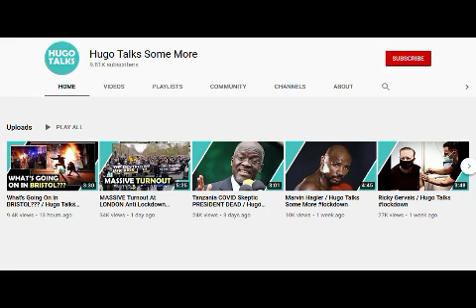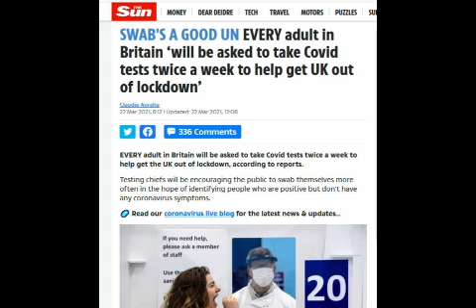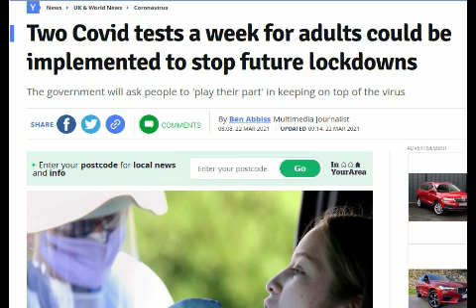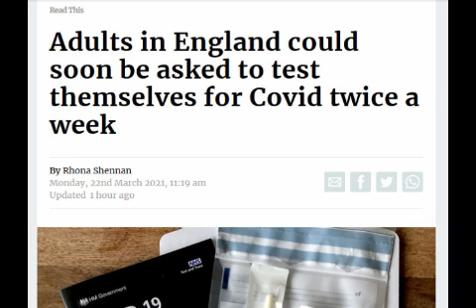TWO Tests A Week For EVERY ADULT! / Hugo Talks